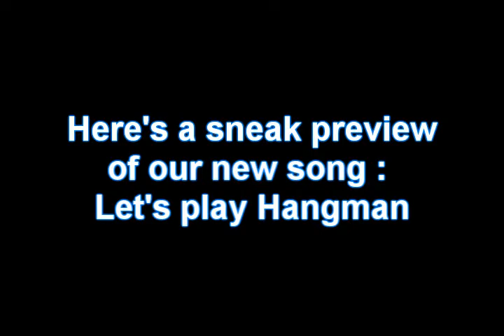As An Amber Sky Drips- Leukemiautopsy!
Like our page if you so want to and keep updated for recordings coming up and Live SHOWS!